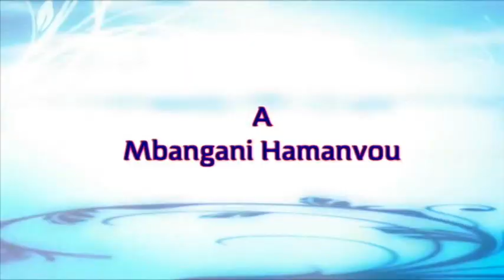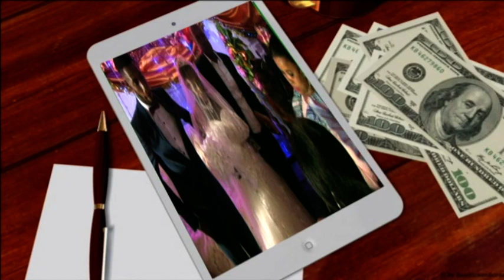Mariage de Said Abdou et Abdou Ali Zainaba Mbangani 2018